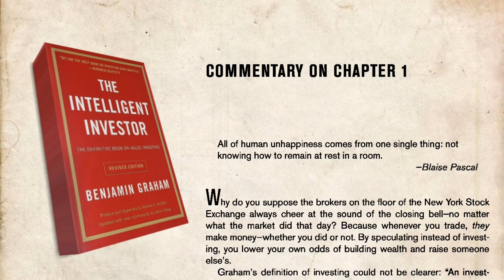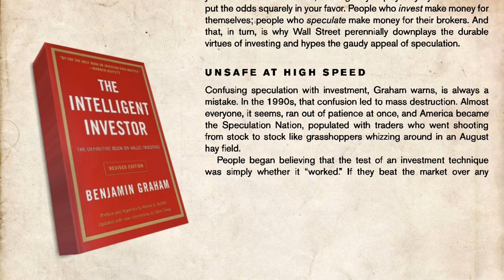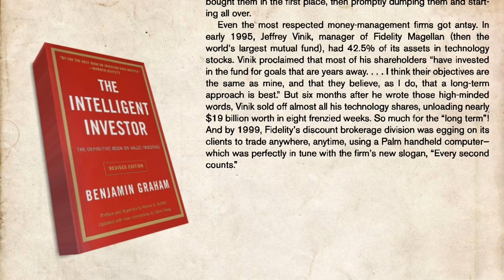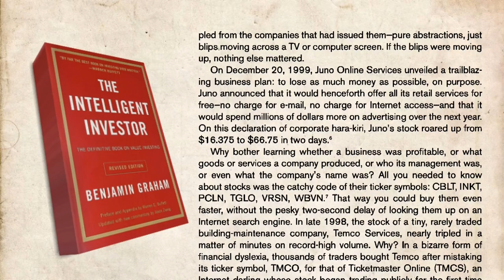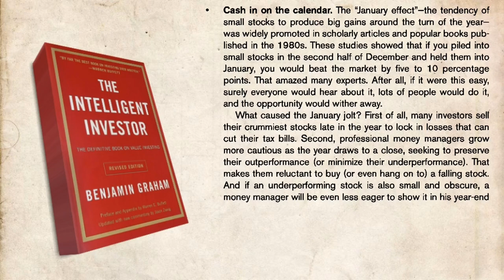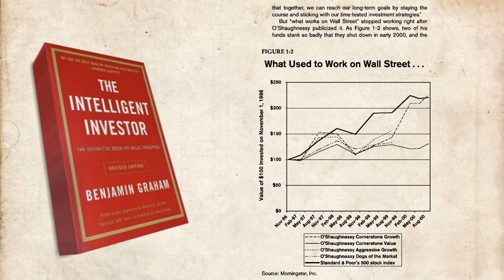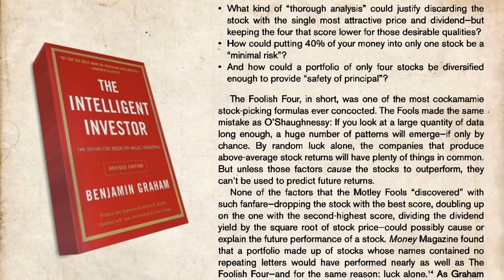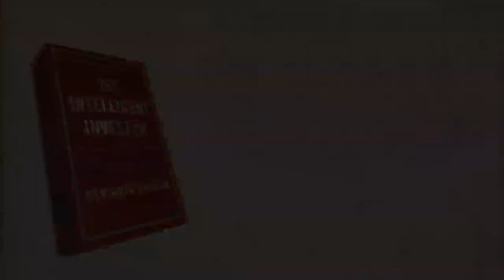The Intelligent Investor episode 5 - Commentary on chapter 1 || Audiobook || page to ear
Welcome back to another captivating episode of "The Intelligent Investor" Commentary series! In this episode, we delve deep into Chapter 1, where wisdom meets investment strategies. Join us as we bring Benjamin Graham's timeless insights to life, transforming the written word into a rich auditory experience.

🔍 Gain invaluable knowledge about:

The principles of value investing and their relevance today
Analyzing the difference between investing and speculating
Exploring the importance of a margin of safety in your investments

🎙️ Our skilled narrator takes you on a journey through Graham's words, unraveling the complexities of the market and sharing practical advice that's as pertinent now as it was when first penned. Whether you're a seasoned investor or just beginning your financial journey, this commentary provides valuable perspectives that can shape your investment mindset.

🤝 Join us on this literary investment exploration, where we bridge the gap from "Page to Ear," merging the brilliance of Benjamin Graham with the power of auditory learning. Don't miss out on this insightful episode that could potentially transform the way you approach investing!

Knowledge is your greatest asset – let's build a foundation for financial success together!